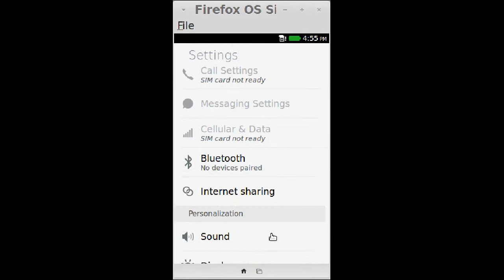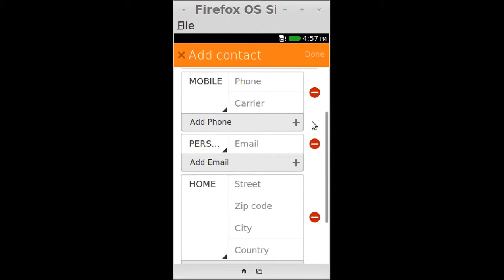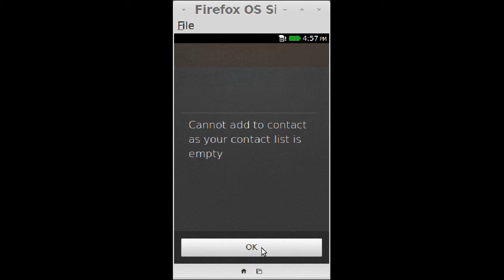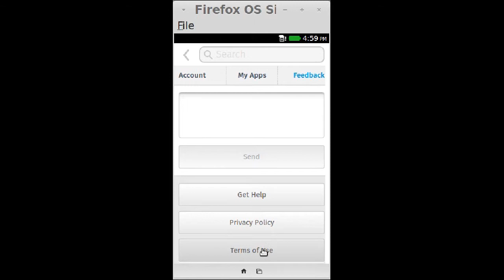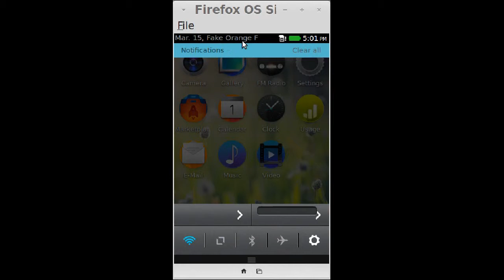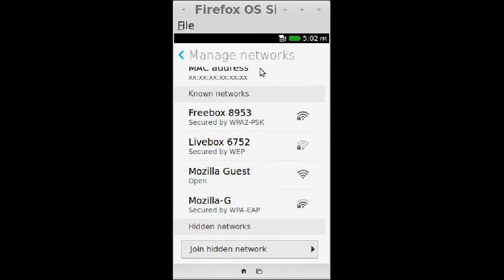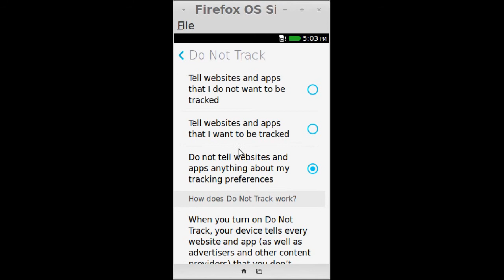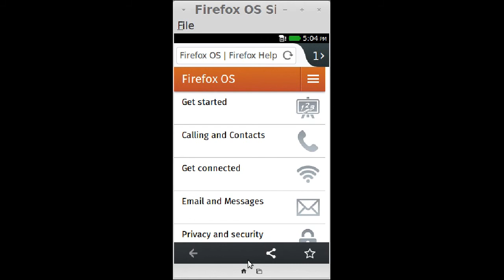Firefox OS 1.3 Simulator - Demo